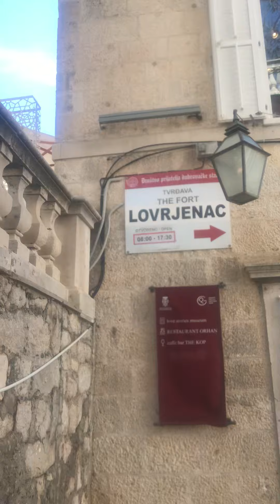Heading to view the fort lovreignac